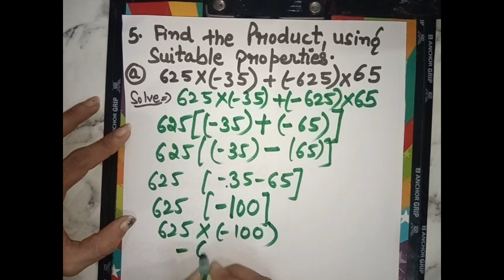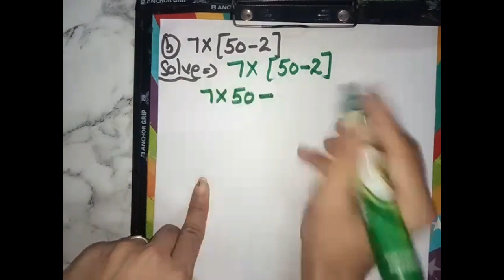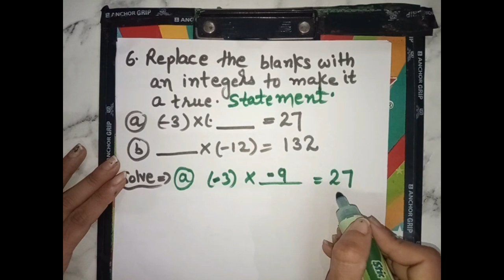Class 7th | Mathematics | English Medium | Chapter 1: "Integers" Part 4